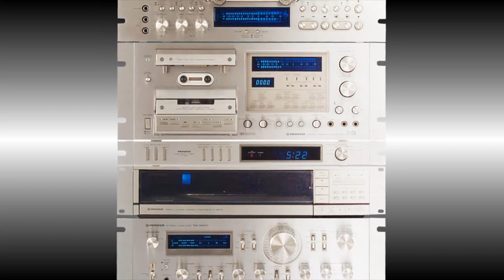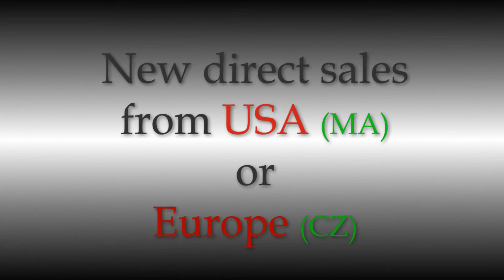Pioneer RT-909 pinch roller $ 29.90 Shipping free Worldwide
NEW   Pinch Roller   Pioneer RT-909 / 901   for sale

NEW aftermarket pinch roller assembly $ 29.90 per piece - shipping wordwide is free !
The original cap /not included/ fits on the core
Made with precision with 10 years extended warranty
UV and most of the chemicals and solvents resistant high quality rubber
Factory lubricated
The allen wrench for quick installation included
                            Made in Europe by  the LeRoy